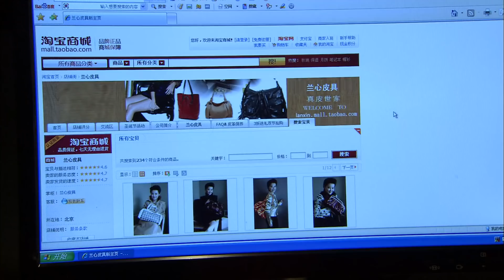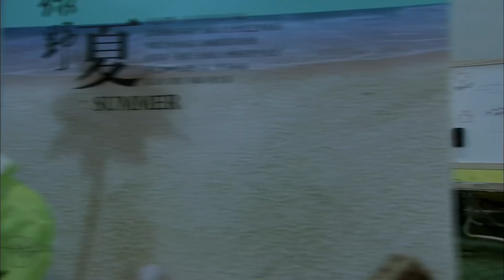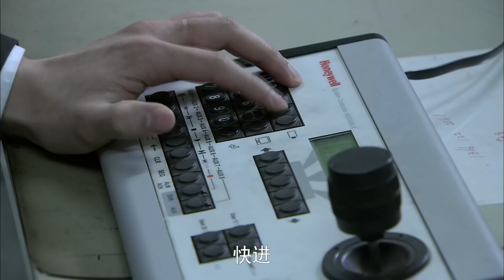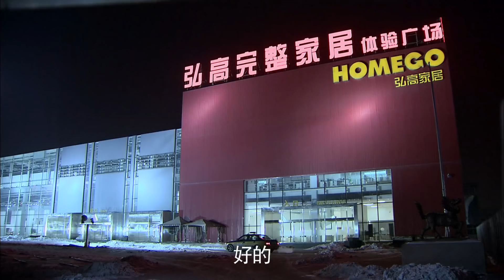婚姻保卫战 32 | Marriage Battle 32（佟大为，马伊琍，黄磊，袁莉 领衔主演）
【剧情介绍】：老同学杨丹（马艳丽 饰）的婚姻破裂，或多或少给了李梅（马伊琍 饰）和兰心（袁莉 饰）这对好姐妹的生活带来一些冲击。李梅原是某证券公司的干练女性，但为了家庭和孩子而放弃许多机会。她身为设计师的丈夫郭洋（佟大为 饰）在外拼命打拚，李梅也却愿当一个相夫教子的传统女性；兰心的丈夫许小宁（黄磊 饰）性格温吞，结果致令所经营的公司濒临倒闭。兰心接过丈夫的烂摊子，凭借一股韧劲儿终于让公司起死回生，夫妻的角色似乎发生对调。与这对年轻夫妇同住一幢公寓的老常（刘金山 饰）也经历过婚姻的失败，如今他与过气的女模特陈梦（于娜 饰）再次走入婚姻殿堂，却也依然无法避免磕磕绊绊。